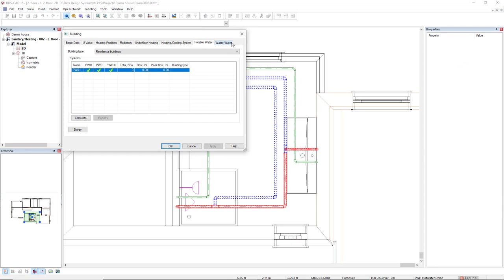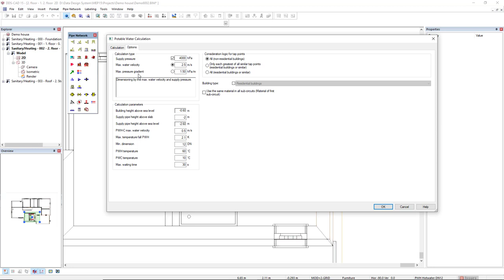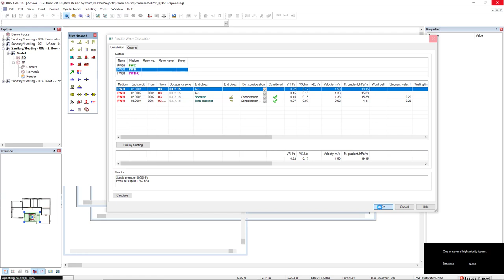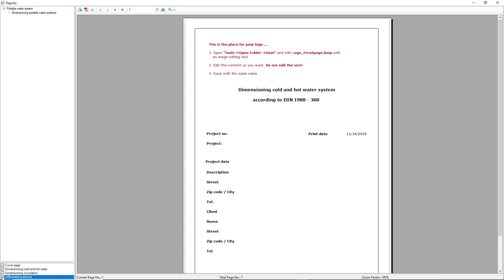Getting Started - Plumbing - Calculating a potable water system and generating reports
In this video, Filipe shows you how to calculate and automatically dimension your potable water system. All calculation results can be directly presented by making use of one of the available calculation reports in DDScad.